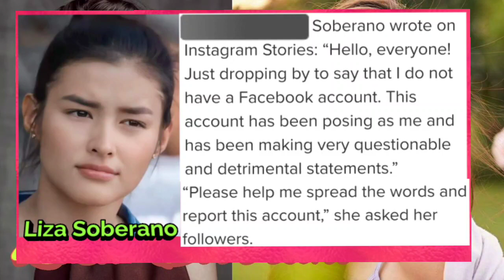LIZA SOBERANO-SASALI SA MISS UNIVERSE NEXT YEAR?😲♥️💚💙